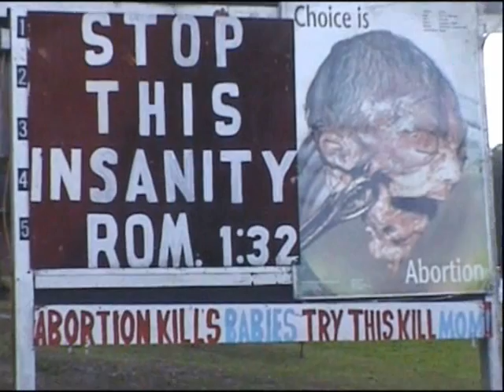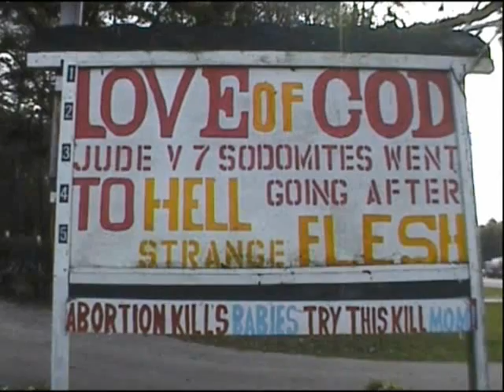COLORADO POLICE STATE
MOTHER WARNS COMMUNITY ABOUT NAZI HOME INVASION.  BREAING DOWN THE DOOR BLACK  SKI MASK ON , AND GUNS IN THEIR FACES ,KNEED IN ONE   BACK,  FACE TO THE FLOOR, WELCOME USA TO POLICE STATE